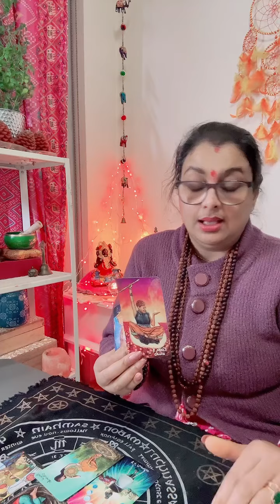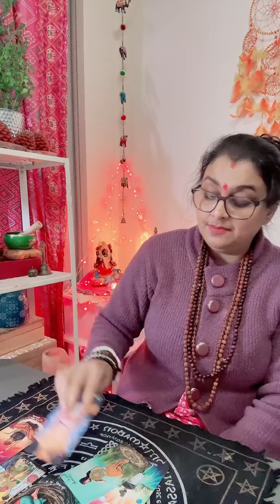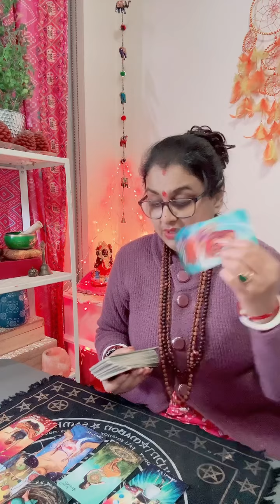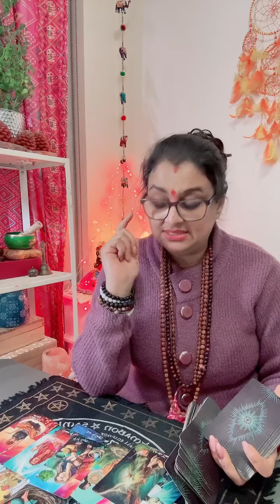Last evening this is what your ex been thinking 😰😰It’s sad! No contact breakup love tarot reading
Thanks